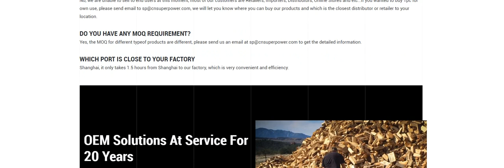RED ROCK 25TON 3PT LOG SPLITTER LTS25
Operation at either vertical and horizontal position
Valve: detent, auto return
Cast-iron wedge
Assembly time is under 30 minutes
Optional log catcher
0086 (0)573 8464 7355